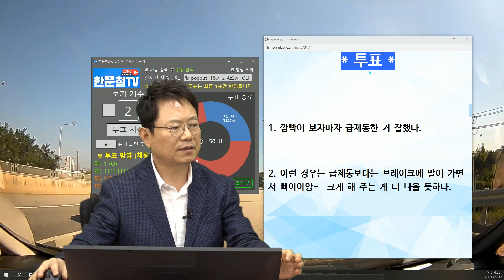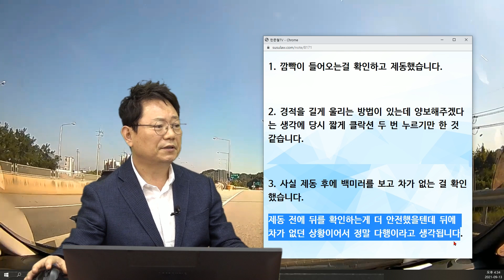12792회. 고속도로에서 옆차로에 있던 상대차가 깜빡이를 넣는걸 보고 갑자기 멈춰서 사고를 면했습니다. 제가 잘 한 걸까요?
b18011
210913 (월) 오후 생방송
제가 잘 한 걸까요?

고속도로에서 옆차로에 있던 상대차가 깜빡이를 넣는걸 보고 갑자기 멈춰서 사고를 면함,

* 사고 내용 *
18011. 뒤늦게 감속차로를 인식하고 들어오려 하는 앞차를 미리 속도를 줄였습니다.

2021년 09월 11일 15시경 (토)
경상북도 상주시 함창읍 (3번 국도, 문경대로 대조교차로)

주말에 국도를 타다가 대조교차로에서 저는 감속차로로 미리 빠졌고 앞차가 처음에는 그냥 직진하는 것 같았는데, 앞차가 우측 깜빡이를 넣은 게 보여서 감속차로로 들어오려는 듯 했습니다.

제가 속도를 높여 먼저 지나가는 것 보다는 앞차를 먼저 보내주는 게 안전할 것 같아서 잠시 속도를 줄이고 앞차를 보냈습니다.

상대차가 잠시 정신을 놓았거나 초행길이었나 봅니다.

브레이크를 세게 밟았는지 뒷좌석의 짐들이 떨어졌고, 제 차는 급하게 브레이크를 많이 밟았을 때 차가 알아서 비상등이 켜지게 되는데 이 때도 그랬습니다.

다행히 주위에 차가 별로 없어서 급제동으로 인한 2차 후방 사고는 없었습니다.

충고해 주실 부분이 있다면 변호사님께서 해 주시길 부탁드리고, 안전운전 참고에 쓰이는 영상이 되어도 괜찮을 것이라 생각하여 올렸습니다.

* 투표 *
1. 깜빡이 보자마자 급제동한 거 잘했다. (18%)
2. 이런 경우는 급제동보다는 브레이크에 발이 가면서 빠아아앙~ 크게 해 주는 게 더 나을 듯하다. (72%)

한문철 변호사 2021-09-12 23:36
상대차에 브레이크등 들어오는 거 보고 미리 조심하신 게 아니라

7초에 상대차 오른쪽 깜빡이 켜지는 거 보고 급제동하셨나요?

오히려 급제동보다는 빠아앙~ 이 더 낫지 않았을까요?

만일 뒤에 대형화물차 오고 있었더라면 블박차의 급제동으로 사고 날 수도 있어 보여서요. ㅠㅠ

급제동하실 때 뒤를 확인하신 건 아니었을 듯한데 어떤가요?

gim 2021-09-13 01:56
늦은 밤인데도 댓글 달아주시고 방송채택까지 받아서 영광(?)입니다.

1. 깜빡이 들어오는걸 확인하고 제동했습니다.

2. 경적을 길게 울리는 방법이 있는데 양보해주겠다는 생각에 당시 짧게 클락션 두 번 누르기만 한 것 같습니다.

3. 사실 제동 후에 백미러를 보고 차가 없는 걸 확인했습니다.

제동 전에 뒤를 확인하는게 더 안전했을텐데 뒤에 차가 없던 상황이어서 정말 다행이라고 생각됩니다.